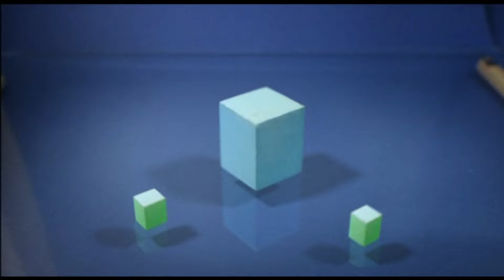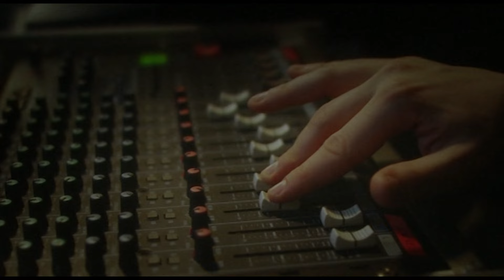Robyn - With Every Heartbeat (Feat. Kleerup) (4K)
With Every Heartbeat